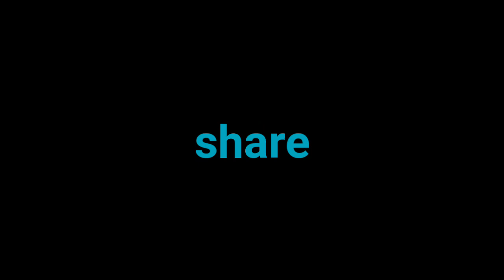Types of Billiard Players || Emotionix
This video shows the different types of Billiard players. It is meant for pure entertainment and does not violate any rules or does not promote any kind of bad content.